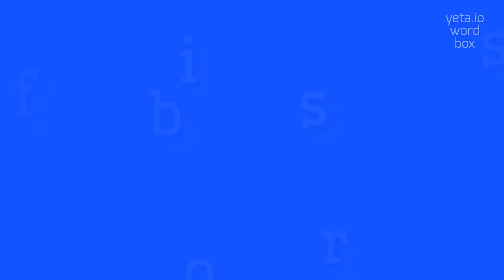How to say "fibrosis"! (High Quality Voices)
Watch in this video how to say and pronounce "fibrosis"!